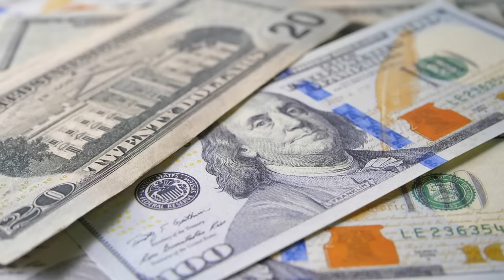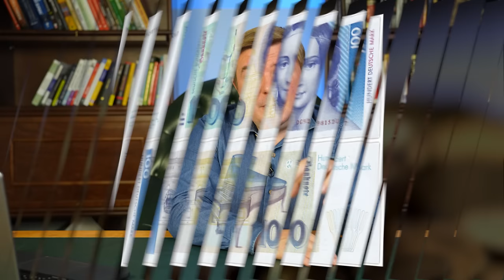Увлекательная история ДОЛЛАРА 💵Как доллар захватил мир? Почему мы всё считаем в долларах?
Весь мир ориентируется на доллар, причём это касается даже европейских стран. Но каких-то 100 лет назад ни о каком главенстве доллара не было и речи. Почему он захватил мир в прямом и переносном смыслах?

Давайте обсудим:

💵почему большая часть международных расчётов осуществляется в долларах?

💵чем обеспечен доллар?

❓Ну что, понравился экскурс в историю доллара? Любите исторические обзоры?

СТРУКТУРА:
00:00 — История доллара💵
01:00 — Начало ХХ века. Веймарская республика
07:27 — Бреттон-Вудское соглашение и ВМВ
11:33 — 1970-е гг. Гегемония США
18:00 — Пока-пока!